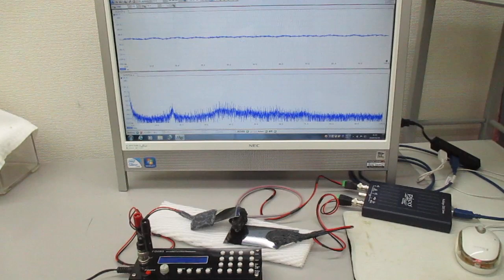オリジナル超音波システムの開発技術(スイープ発振制御)